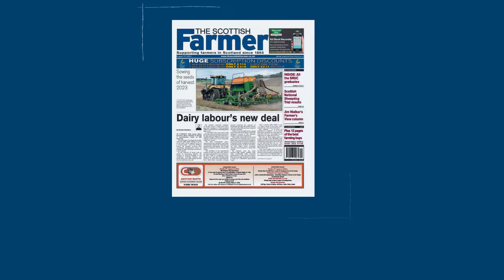The Scottish Farmer 27th August 2022